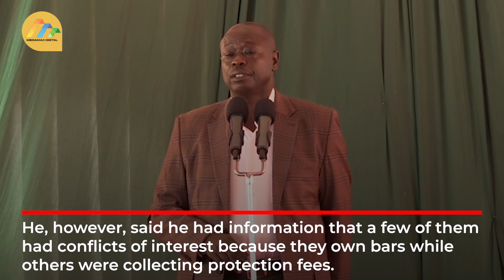We have a problem with those selling poison from 6 am to 6 am – Gachagua on the alcohol menace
Deputy President Rigathi Gachagua has launched a crackdown against drugs and alcohol abuse in the Rift Valley region.